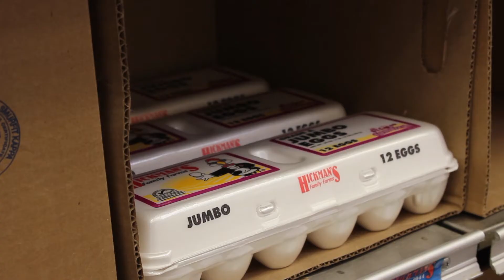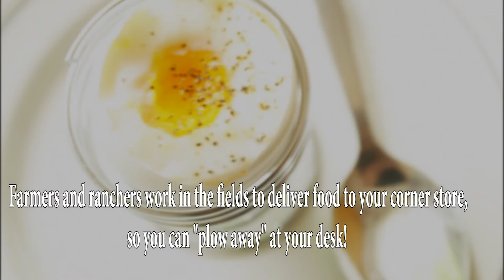Eggcellent Power Packed Protein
Economical power packed protein exists in the delightful egg! Plus, egg yolks are one of the few food that are naturally good source of Vitamin D.